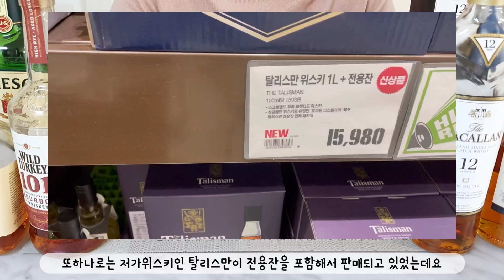위스키 가격 정보 - 5월 트레이더스 & 코스트코 위스키 가격 정보! 신상, 할인, 행사 제품을 한방에 소개해 드립니다.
5월 트레이더스와 코스트코 위스키 가격의 주요 변경사항과 신제품, 패키지 행사 제품을 살펴보고 왔습니다.

트레이더스 킨텍스점과 코스트코 일산점을 기준으로 이번달에 구매하기에 괜찮은 추천 위스키를 소개해 드릴게요^^

그럼 다들 오늘도 즐거운 위스키 생활되세요~!